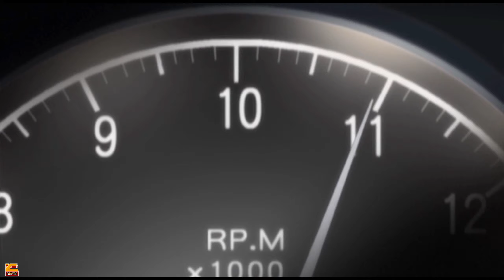Happogahara EK9 | AE86 Touge [Assetto Corsa]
I made my first video on my channel with this track when full happo came out but it wasnt how I planned it to be so I redid with Geekynrwhl, thanx dude!

Pc Specs:
Cpu: i7 4790k
Ram: 16gb
Gpu: 980ti
Wheel: logitech g25
Handbrake: DIY flight stick